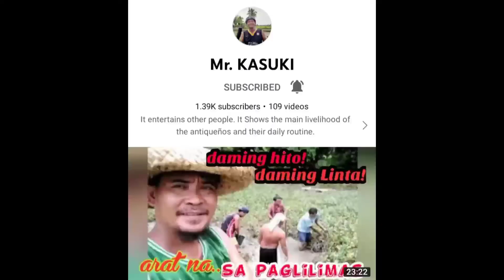MISS DIWATA MEET JONNEL TEMPORADA WITH TEAM KASUKI